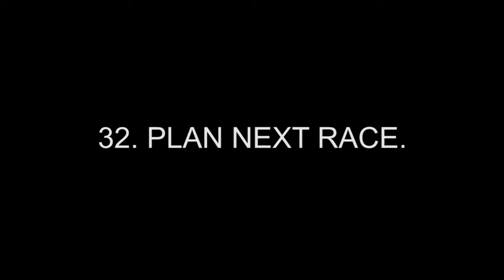IRONMAN TEXAS: 32 TIPS for a SUCCESSFUL ROAD TRIP from TORONTO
In 2016 I drove from Toronto to Texas to complete an Ironman. The following lists 32 tips for getting to, and completing, Ironman Texas.